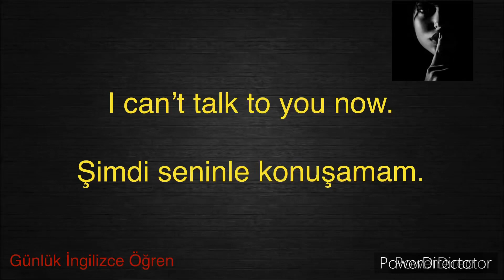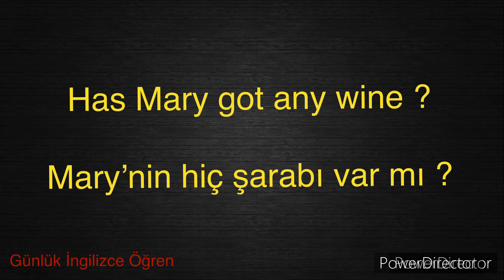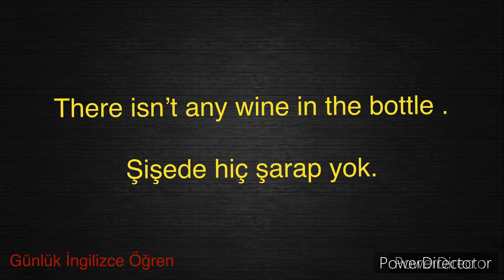Günlük ingilizce konuşmalar.günlük ingilizce cümleler.günlük ingilizce kalıplar.learn turkishenglish